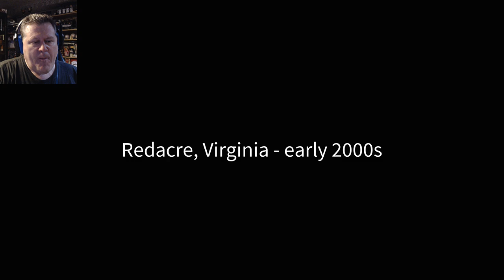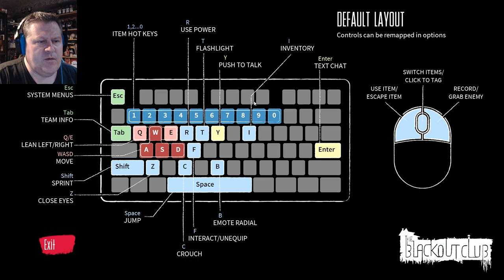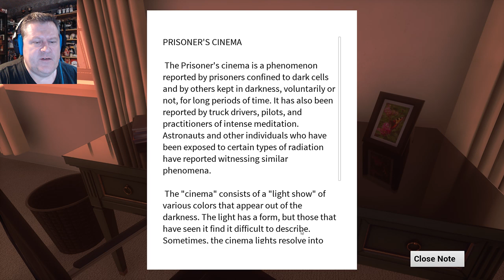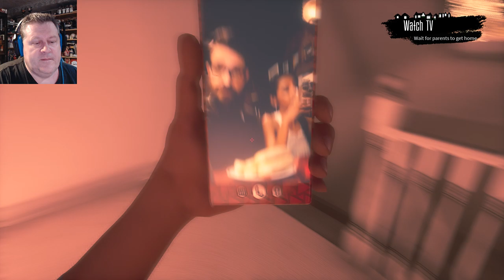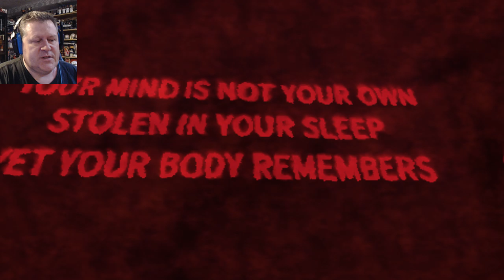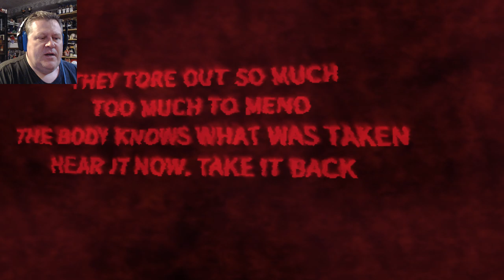The Blackout Club tutorial first looks!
Today I'm trying out a new game called "The Blackout Club" by playing the tutorial to get a feel for the game mechanics and learn more about the backstory of the game before playing the multi player mode later.

The Blackout Club is a first-person co-op horror game centered around a group of teenage friends investigating a monstrous secret beneath the skin of their small town. 1-4 players explore procedurally-generated missions against a fearsome enemy you can only see with your eyes closed.

In The Blackout Club, your friend has gone missing and all mysterious activities happening within Redacre go unnoticed by the adults. At night, the boogeyman known as ‘The Angel’ haunts Redacre, using the hypnotized adults as spies to help it track down the club. Those committing sins are hunted by this entity, which is only visible when the player closes their eyes. Players must work together to help save their missing friend and uncover the truth about what is happening under the surface of this sleepy town.

"You are a teenager from a small, modern town. Each morning, you awaken covered in mud or scratches, with no memory of the night before. You've heard of sleepwalking - but this is different. Sometimes you lose entire days.

There are others like you. Your new group of friends bonded over this shared secret, forming a club to investigate the cause of these BLACKOUTS. Together, you discovered a network of bizarre underground tunnels, hidden just beneath the surface of your quiet community. An uncanny, disorienting music beckoned from below.

You hesitated. But last night, your best friend vanished - and now, a mysterious group of adults wants to eliminate you. You must strike back, capture their activities on camera and expose them to the world."

This game is published by Question Games and is available here on Steam for PC.
It's also available on PS4 and XBox